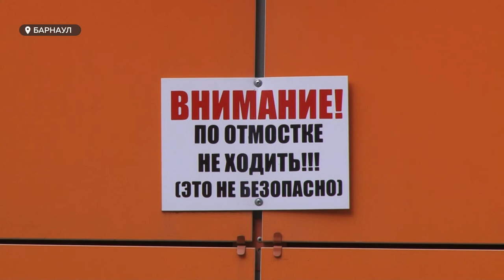Жительница Барнаула выкидывает из окна посуду, продукты и мусор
Банки, тарелки, кастрюли – все это не предметы кухонной утвари,  а летающие объекты. Жильцы дома на Солнечной поляне, 111 переживают за свою безопасность, страх нагоняет местная старушка.  Женщина выбрасывает с 6 этажа на улицу все, что попадает ей под руку. Видео на днях попало в сеть. В комментариях многие осуждали родственников и сетовали на бездействие полиции.  Наша съёмочная группа решила выяснить, кто и как должен реагировать на поведение странных соседей.